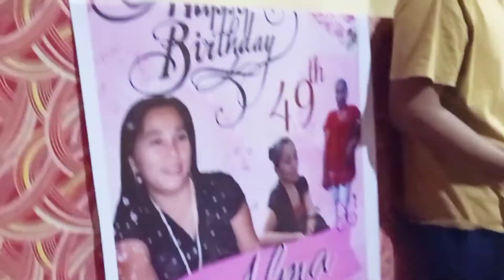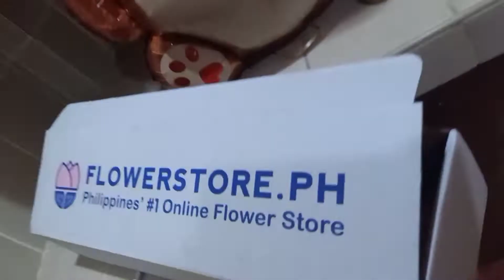Surprised Birthday of Ate Alma